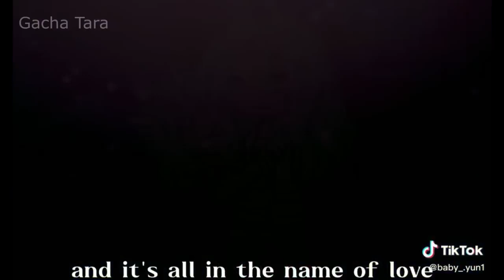｢ GCMV 」 Gacha Movie #12